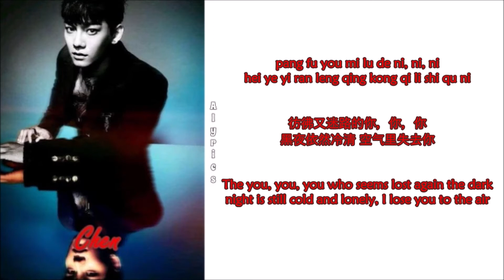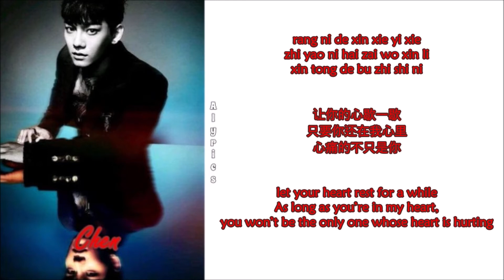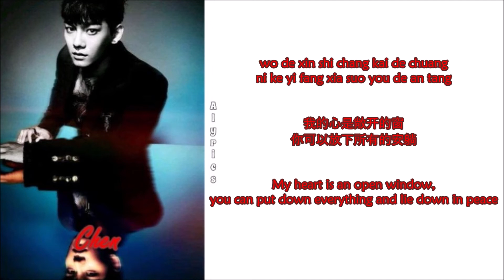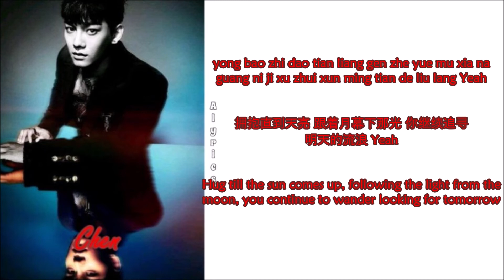EXO-M - 月光 (Moonlight) (Chi-Pinyin-Eng Color Coded Lyrics)